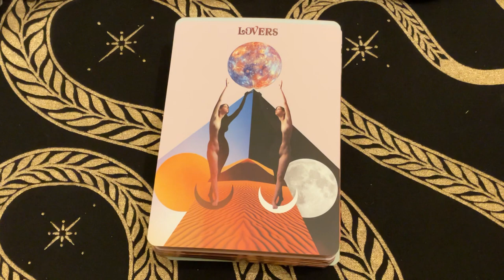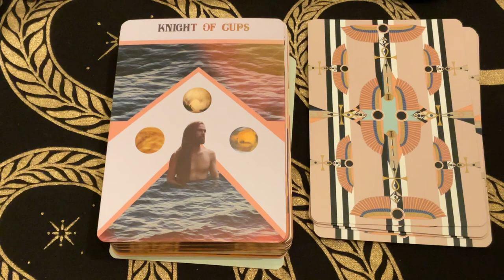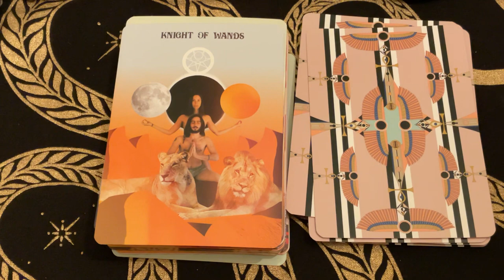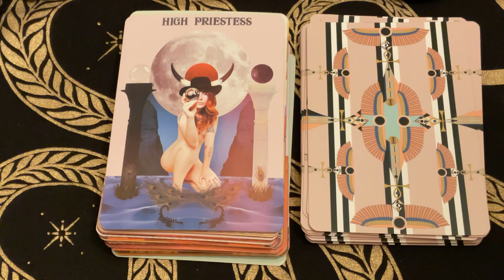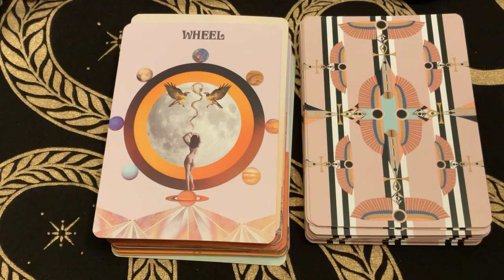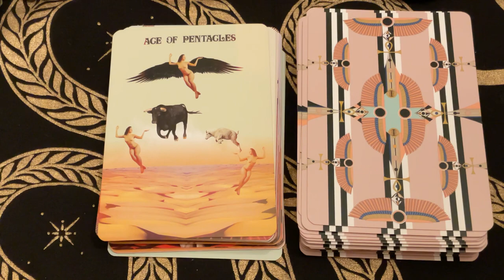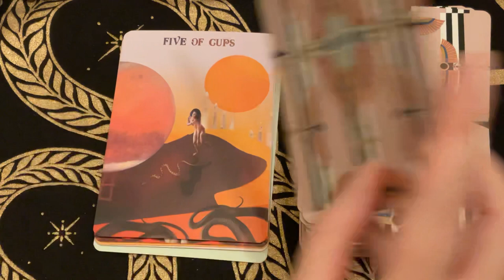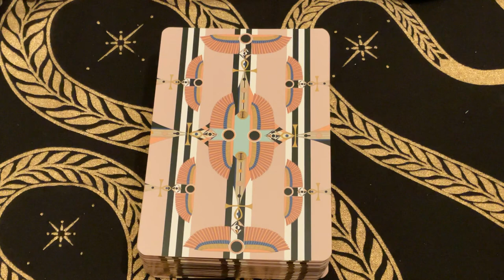My Spiritual Practices with the She Wolfe Tarot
This video covers how I use the She Wolfe Tarot to support my Jewish ritual observance. This is not a review, but rather an exploration how I engage with the deck mythopoetically and cyclically to honor Rosh Hashanah, Rosh Chodesh (the new moon), the Divine Feminine, and more.

My copy of the deck is the OOP 3rd Edition.